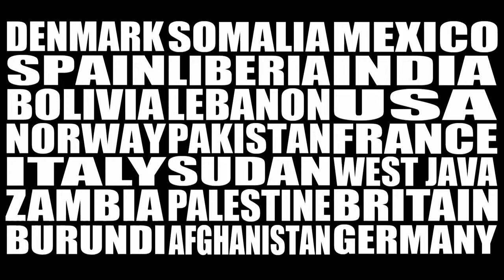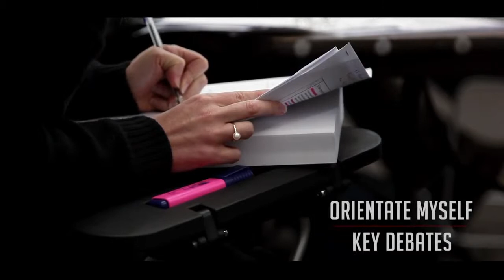Advanced Course_2014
The past decade has seen a surge in attention to supporting countries affected by and recovering from conflict; and a parallel growth in the number of professionals working in the fields of humanitarian, development and post-conflict recovery policymaking and practice. This course run by the Humanitarian Policy Group at the Overseas Development Institute (ODI), in partnership with the Post-War Reconstruction and Development Unit at the University of York, brings together a range of mid-career and senior professionals for one week each summer.